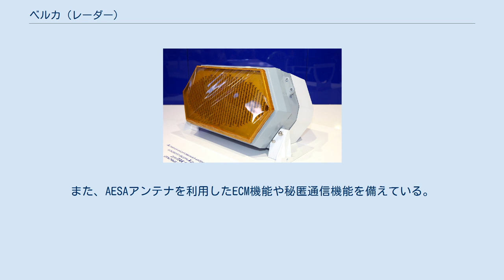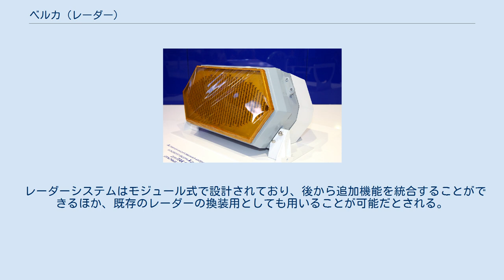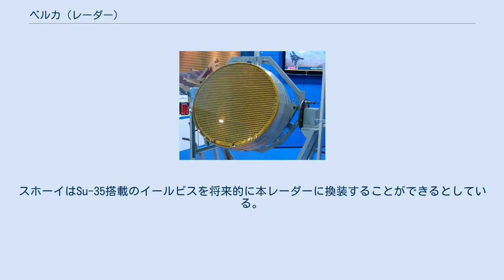ベルカ (レーダー)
ソ連・ロシアの機上レーダー
ベルカ（ロシア語: «Белка»）は、ロシア連邦のV・V・チホミーロフ記念機器製作科学研究所（NIIP）が開発した航空機用のアクティブ・フェーズドアレイ・レーダー(AESA)で、Su-57に搭載される。
型式はN036(当初はN050)。
名称は、ロシア語で「リス」を意味する。
製造はリャザン国家機器製造工場（GRPZ）が担っている。
本レーダーの生産にあたっては60億ルーブルが工場の近代化に割り当てられた。
 ベルカはSu-35用に開発されたイールビスの技術を元とした、8-12GHzの周波数帯を使用するXバンド・レーダーで、敵レーダー波を正面に送り返すのを防ぐために15度で上方に傾けて取り付けられた70×90 cmの大きさのフロントアレイに1,552個のヒ化ガリウム製T/Rモジュールが備えられている。
 ベルカのうちN036-1-01は、400km先の8目標と同時交戦中に空対空で30目標、空対地で4目標の同時捕捉が可能とされ、空対空と空対地モードの同時使用も可能であるとされる。
また、AESAアンテナを利用したECM機能や秘匿通信機能を備えている。
 側面レーダーとの連帯により航空機の軸周りの方位角において空中目標の追尾角度を最大±135度まで拡張可能である。
 制御にはN036UVSコンピューター及びプロセッサが使用される。
 レーダーシステムはモジュール式で設計されており、後から追加機能を統合することができるほか、既存のレーダーの換装用としても用いることが可能だとされる。
スホーイはSu-35搭載のイールビスを将来的に本レーダーに換装することができるとしている。
 ^ a b c d e f Air International October 2013 P.78-81 Maxing out at MAKS ^ a b В России начат выпуск авиационных радаров нового поколения - Известия ^ Jウイング 2015年5月号 ^ a b Russia’s T-50 radar almost ready for serial production ^ a b Sukhoi starts tests on PAK-FA’s radar ^ UVSはUniversalnaya vychislitelnaya sistemaの頭文字で汎用コンピューティング・システムという意味 ^ PAK FA T-50 ^ Take-Off February 2013 P.28 TO SEE FIRST MEANS TO WIN ^ "Sukhoi Begins Testing Onboard Radar System for T-50 Aircraft." ^ Первые серийные образцы радара для ПАК ФА уже изготовлены